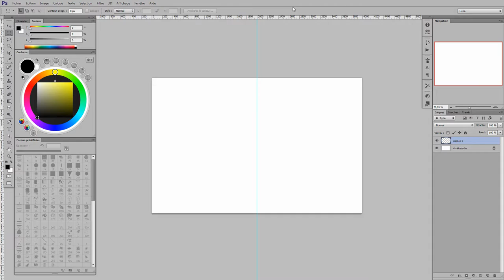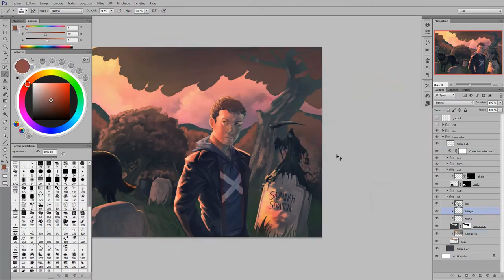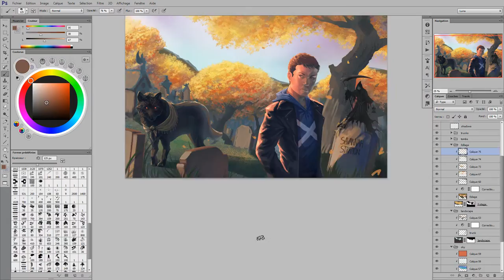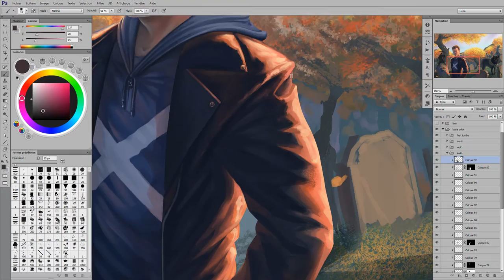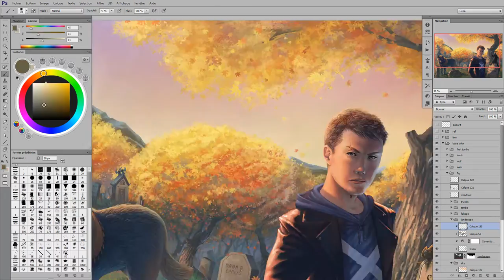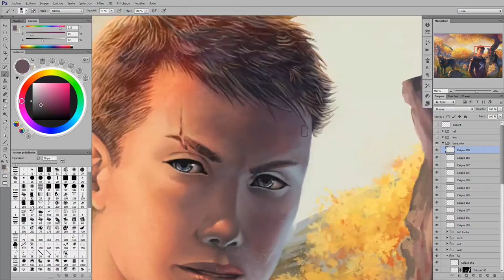Des proies pour l'ombre - Digital Painting By Lunart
Cover Illustration for a novel.